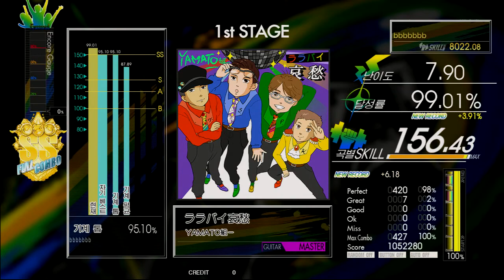Gitadora ララバイ哀愁 Guitar Master Full Combo